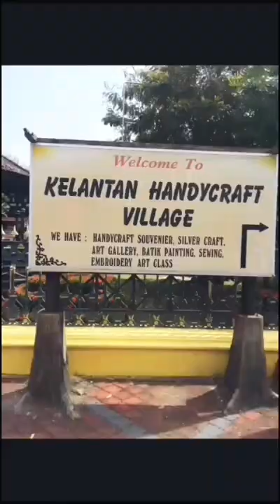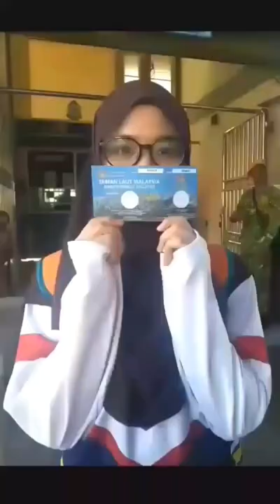Chot's Law of The Jungle in Perhentian Island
I always wanted to make a video of my interest (a travel video especially)..
It is not a perfect video but I really did my best in editing my first traveling video..
p/s : Supposedly I hold my phone horizontally, not vertically.. too bad..
Songs used in this video is a remix of (i did it myself tho) :-
1) Alesso ft. Hailee Steinfeld - Let Me Go
2) Zedd ft. Maren Morris Grey - The Middle
3) Zedd ft. Maren Morris Grey - The Middle (Instrumental)